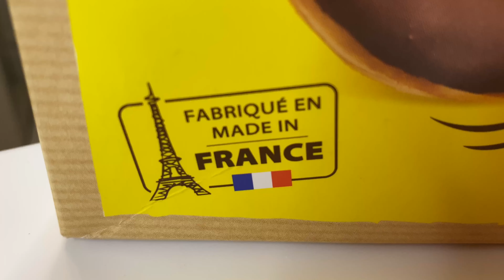TESTANDO E EXPERIMENTANDO produtos IMPORTADOS que só existem nos ESTADOS UNIDOS.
Oii gente tudo bem com vocês? Fizemos um vídeo testando e experimentando produtos importados que só existem nos estados unidos, sabe aquele corredor do mercado onde ficam somente coisas estranhas e diferentes de vários países que você nunca pensa em comprar? Pois bem vamos indicar e dizer a vocês qual deles nós mais gostamos em quem sabe assim te fazer experimentar uma comida diferente. Acompanhem com a gente mais um vídeo feito com muito carinho pra vocês aqui no canal.

APROVEITA E SEGUE NOSSO INSTAGRAM.
Esperamos que gostem do conteúdo !! volte sempre.